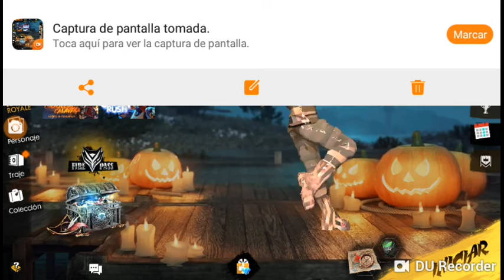28 de octubre de 2018